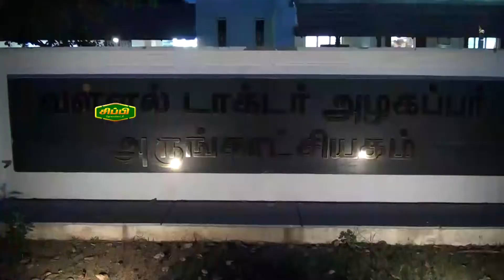tamil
tamil students visit